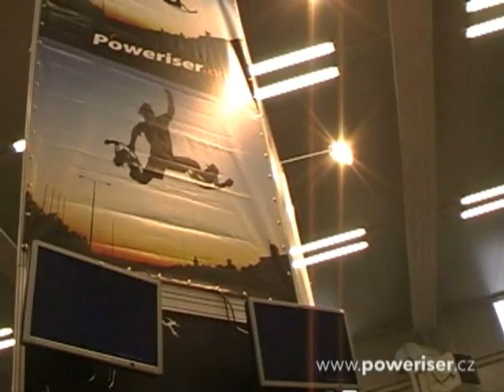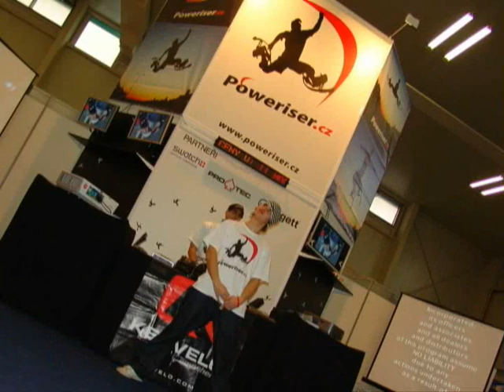Exhibition video - Poweriser in Bratislava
Some nice scenes from our exhibition in Bratislava...